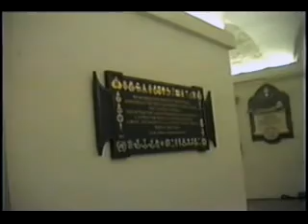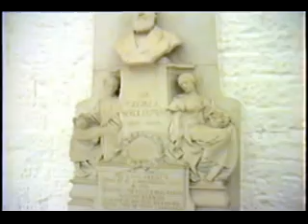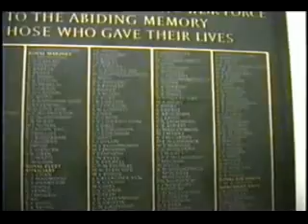LONDON ENGLAND/ Visiting St Pauls' Cathedral (1993)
LONDRES INGLATERRA: Visitando a principal Catedral da Cidade: Saint Paul's Cathedral

A Igreja Catedral de São Paulo, o Apóstolo, mais conhecida como Catedral de São Paulo (em inglês: St Paul's Cathedral), é uma catedral anglicana localizada em Ludgate Hill, na cidade de Londres, na Inglaterra. É a sede do Bispo de Londres. O projeto foi do arquiteto Christopher Wren, data do século XVII e é geralmente considerado como a 5a atedral de São Paulo, embora o número possa ser maior se todas as reconstruções medievais forem contadas como uma nova catedral. A catedral é atualmente um dos lccais de maior visitação na cidade de Londres. Foi também nesta catedral que Charles, Príncipe de Gales, casou-se com Lady Diana Spencer, em 1981. A cúpula da catedral é a segunda maior do mundo, só sendo ultrapassada pela Basílica de São Pedro e dela se tem uma visão ampla de Londres.

St Paul's Cathedral is an Anglican cathedral in London, United Kingdom, which, as the cathedral of the Bishop of London, serves as the mother church of the Diocese of London. It sits on Ludgate Hill at the highest point of the City of London and is a Grade I listed building. Its dedication to Paul the Apostle dates back to the original church on this site, founded in AD 604.[1] The present cathedral, dating from the late 17th century, was designed in the English Baroque style by Sir Christopher Wren. Its construction, completed in Wren's lifetime, was part of a major rebuilding programme in the City after the Great Fire of London. The earlier Gothic cathedral (Old St Paul's Cathedral), largely destroyed in the Great Fire, was a central focus for medieval and early modern London, including Paul's walk and St Paul's Churchyard being the site of St Paul's Cross.

The cathedral is one of the most famous and most recognisable sights of London. Its dome, framed by the spires of Wren's City churches, has dominated the skyline for over 300 years. At 365 feet (111 m) high, it was the tallest building in London from 1710 to 1963. The dome remains among the highest in the world. St Paul's is the second-largest church building in area in the United Kingdom after Liverpool Cathedral.

Services held at St Paul's have included the funerals of Admiral Nelson, the Duke of Wellington, Winston Churchill and Margaret Thatcher; jubilee celebrations for Queen Victoria; peace services marking the end of the First and Second World Wars; the wedding of Prince Charles and Lady Diana Spencer; the launch of the Festival of Britain; and the thanksgiving services for the Silver, Golden and Diamond Jubilees and the 80th and 90th birthdays of Queen Elizabeth II. St Paul's Cathedral is the central subject of much promotional material, as well as of images of the dome surrounded by the smoke and fire of the Blitz.

The cathedral is a working church with hourly prayer and daily services. The tourist entry fee at the door is £20 for adults (August 2020, cheaper online), but no charge is made to worshippers attending advertised services. The nearest station is St. Pauls which is 0.12 KM (2 min) away from St Paul's Cathedral.

FONTE/SOURCE: WIKIPEDIA